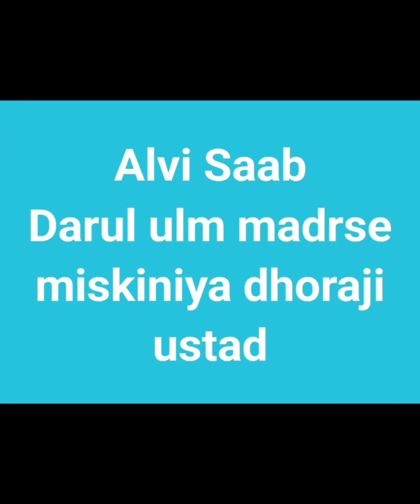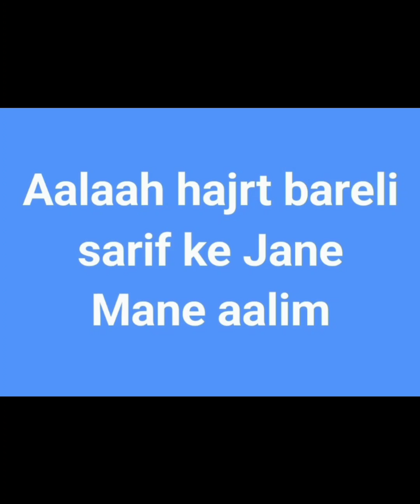batvaa paart 3 allah ke vaste ye vidyo hamare sabhi Muslim Bhai dekhe or dusro kobhi ser kare